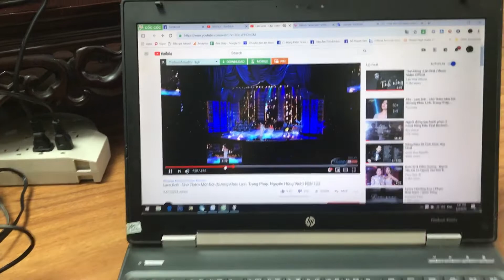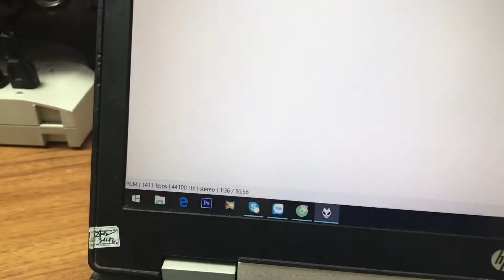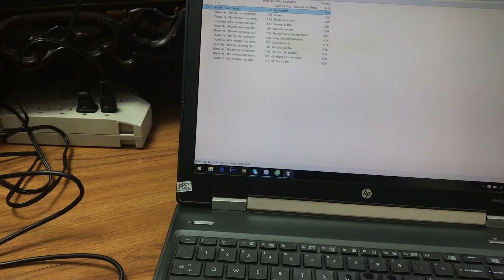Bose Companion 5 đẳng cấp loa vi tính ^^ | Amthanhnhat.com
☎️ Mr Giáp - 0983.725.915 ( Viber Zalo )
🎧 Dream High Audio -Tòa HH3B - Linh Đàm - Hoàng Mai - HN
🛴 Ship toàn quốc
🎁 Uy Tín - Trách Nhiệm - Hàng Chuẩn
Thanks & Br,